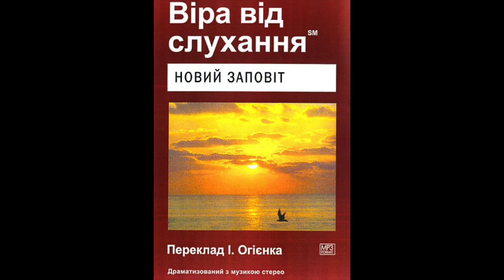Віра від слухання Новий Заповіт Друге Послання Петра